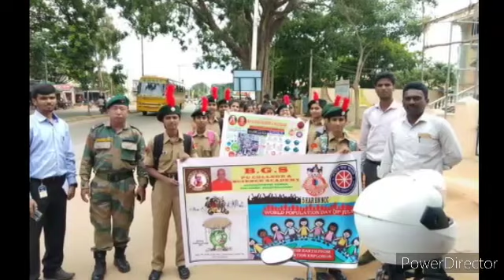BGS SCIENCE ACADEMY | CHIKKABALLAPURA | BSC | MSC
BGS science academy is one of the prestigious institution located at Chikkaballapura in Karnataka.